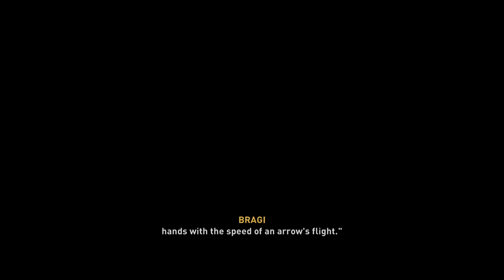Assassin's Creed Valhalla Part 55 PS4 PRO 4K